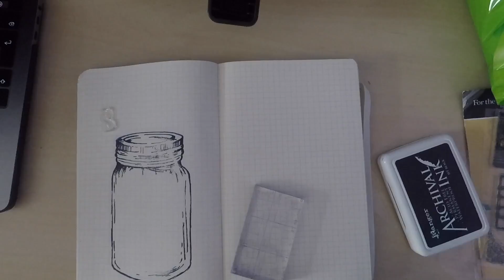Bullet Journal Savings tracker